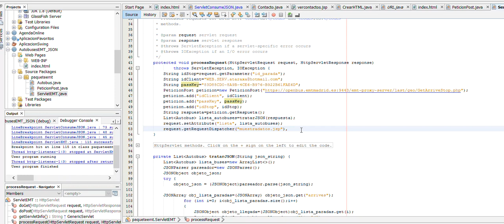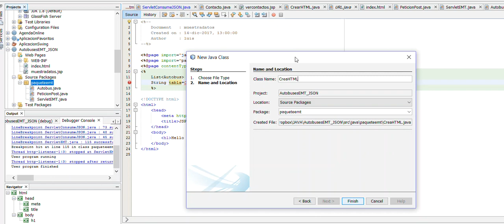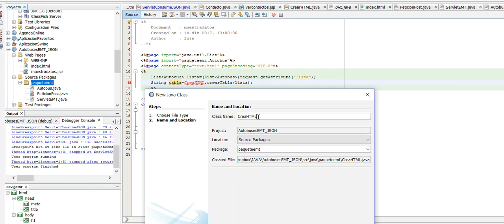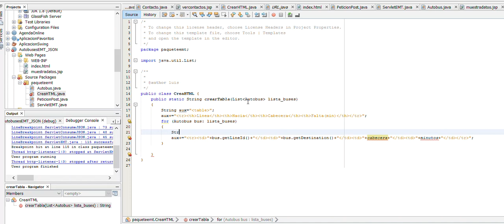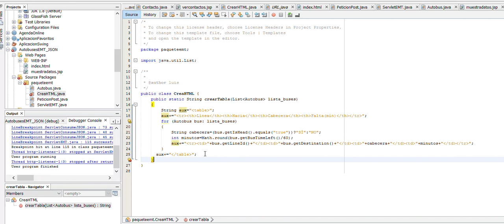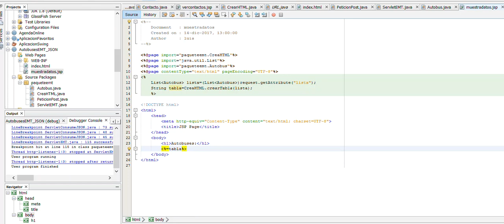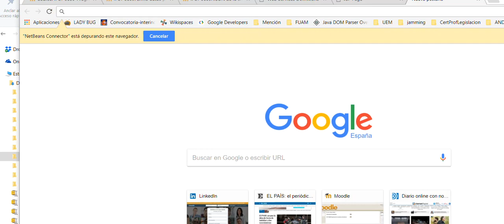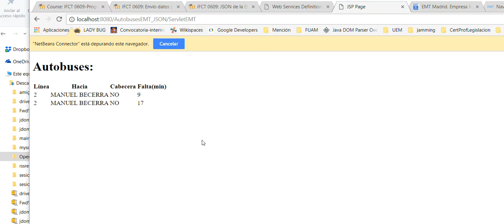Uso del Opendata de la EMT 3